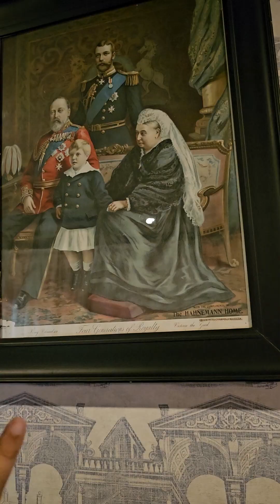Smart Collector EP.72 วิลล่า มูเซ่ เขาใหญ่ 3/3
Smart Collector กับ อรรถดา คอมันตร์